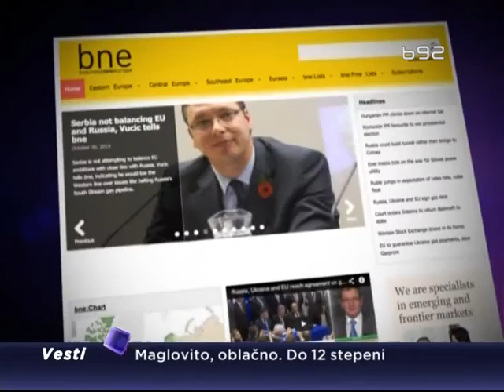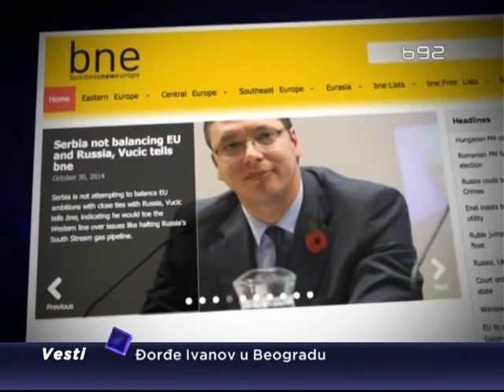Vijesti o termoelektrani Štavalj - Česka ulaganja